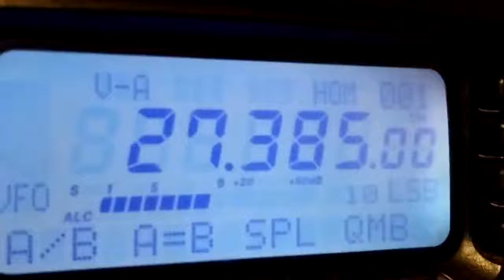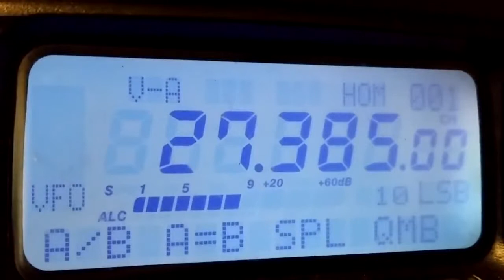27.385 alive again 🇺🇸 🇨🇦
27.385 alive again   🇺🇸 🇨🇦  - Occasionally breaking through the Heavy Traffic,but was enjoyable just listening to all those from across the pond again.
(rec 31/10/21  15:00-UTC )